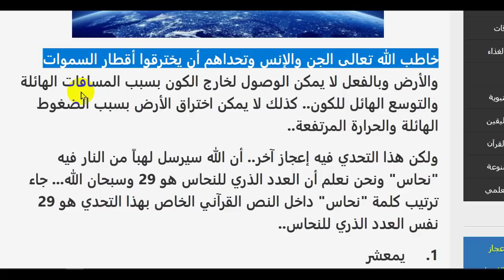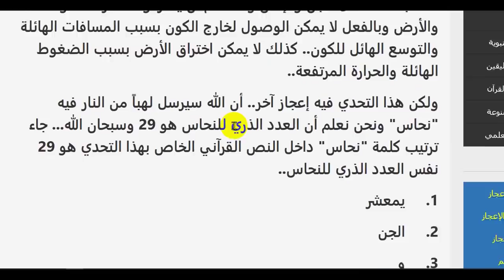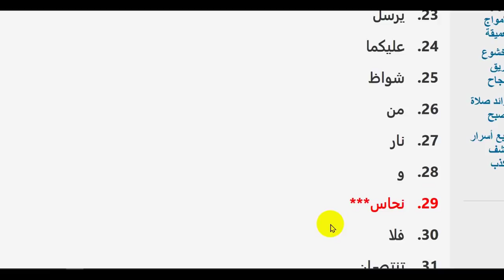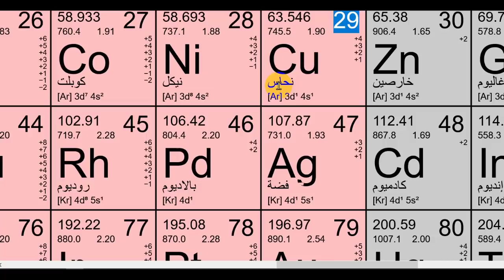القرآن يحدد العدد الذري للنحاس | عبدالدائم الكحيل